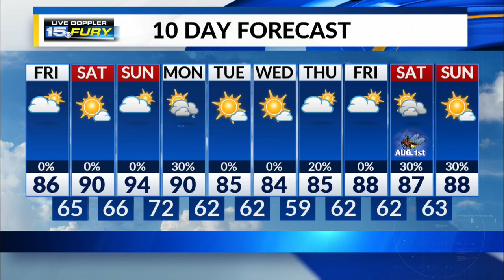Friday Morning Forecast Update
Decreasing clouds through late morning